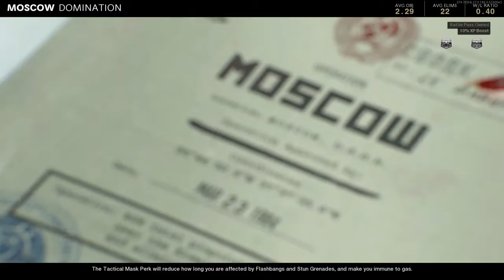Quick vibe with the barret Call of Duty Cold War